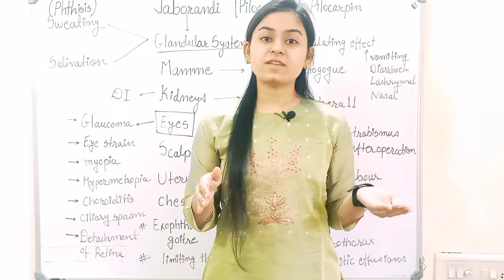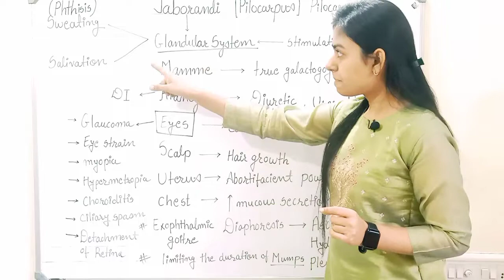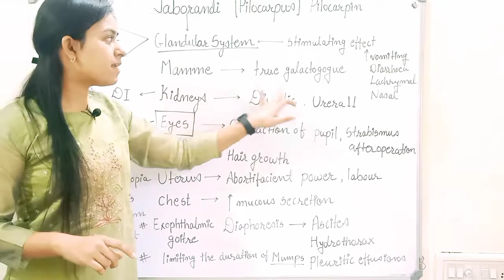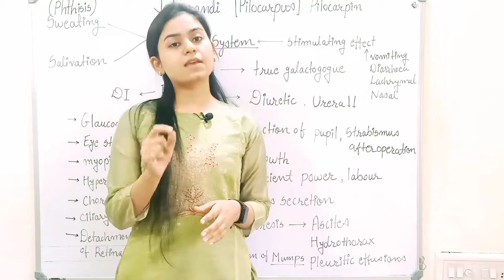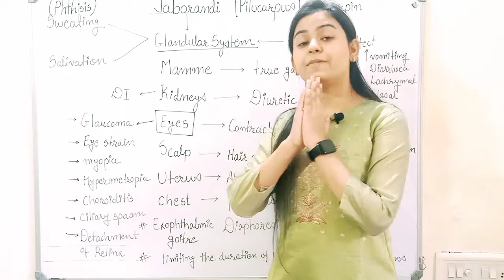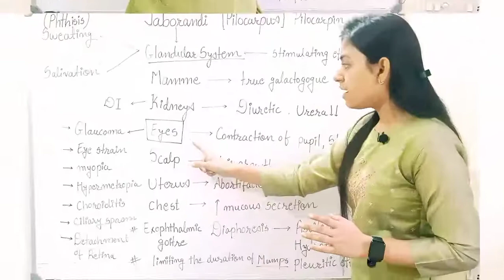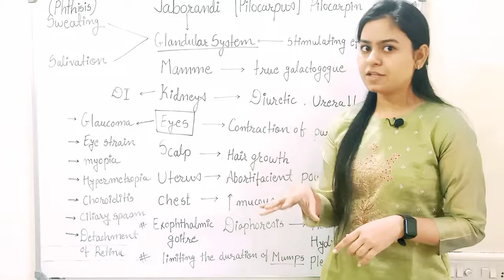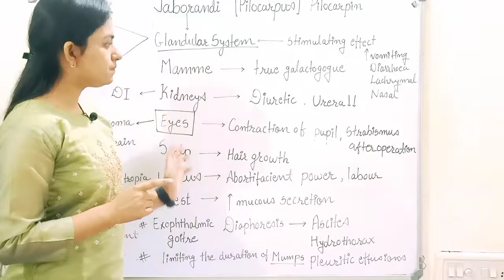Jaborandi // full information //HAH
Hello friends welcome to my channel homeopathy at home in this video I'm explaining a clinical use of jaborandi which is very much helpful in your practice so friends enjoy learning and enlarge your materia medica knowledge thank you...

homoeopathyathome
jaborandi
pilocarpus
hairfall
hairgrow